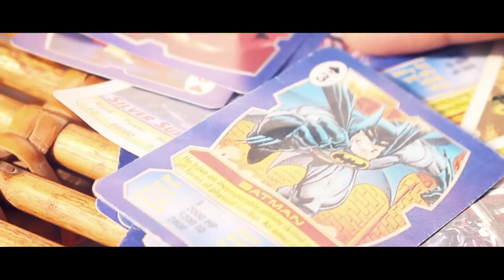Superhero Fanboy War| VFX Short Film | Wreck the Film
When you have zero budget but you wanna express your Fandom , you end up here!!! This is our next VFX Short on how fanboys fight REALLY!

VFX,CGI and Editing  - Manoj Kumar
Direction - Jitesh Shivakumar and Manoj Kumar
Actors - Venkatesh and Jitesh Shivakumar
Cinematography - Jitesh Shivakumar , Manoj Kumar and   Sudharsan Sivaraman
Crew Member - Bharathi Ganesh